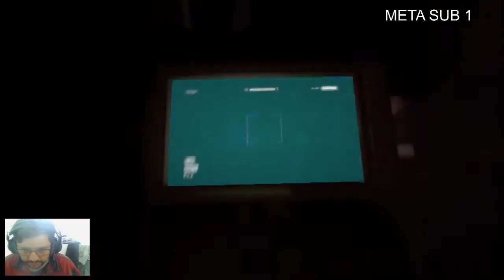Outlast - Cheguei 3 andar caminho ate o Padre, SAI DE MIM CHRIS WALKER PT 7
Steam: Sandalhas

Steamcraft: Sandalhas